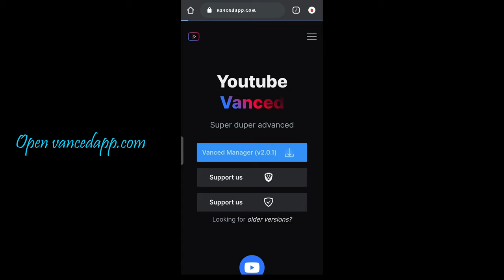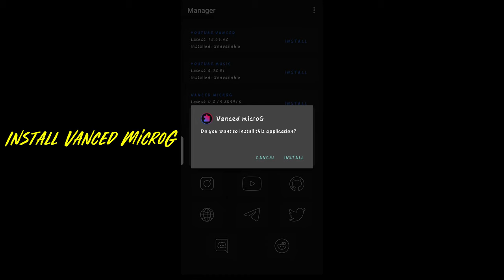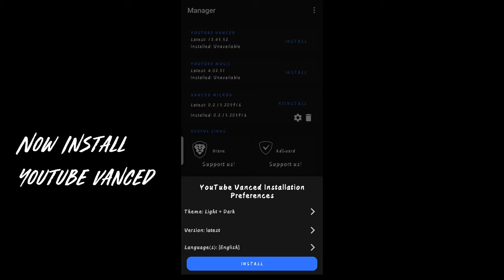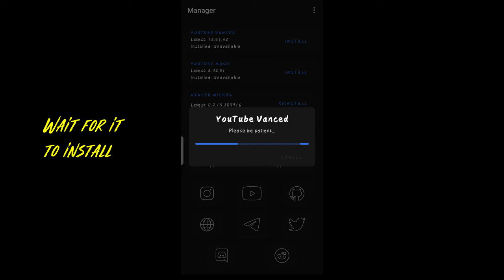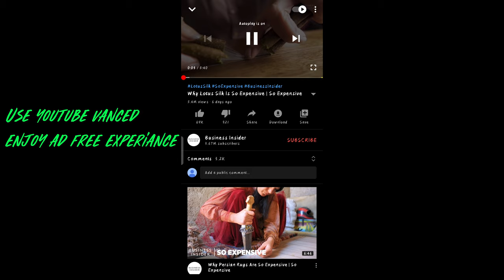Get Rid Of YouTube Ads | YouTube Vanced | Ft. Divya Subrahmanyam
Hello Friends,